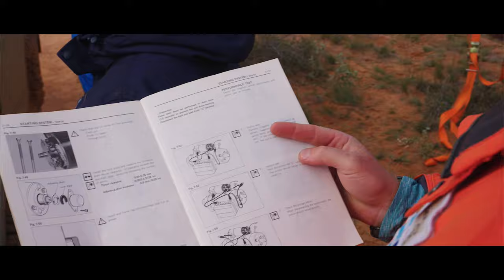ARB Off Road Icons - Experiences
The ARB Off Road Icons invited guests talk about their experience during the trip across the Simpson Desert.

ARB manufactures Bull Bars, winch compatible replacement front bumpers, ARB rear bumpers with tire carriers, ARB roof racks, ARB Air Locker locking differentials and covers, ARB Rock Sliders, side rails and steps, ARB Freezer Fridges, ARB Air Compressors, ARB Snatch Blocks, ARB Snatch Straps / tow straps, ARB Tree Savers, ARB rooftop tents and awnings.

ARB is also the manufacturer of Old Man Emu (OME) Customized Suspension Systems and is the exclusive distributor for IPF Lighting Products and Safari Snorkels in North, Central and South America.